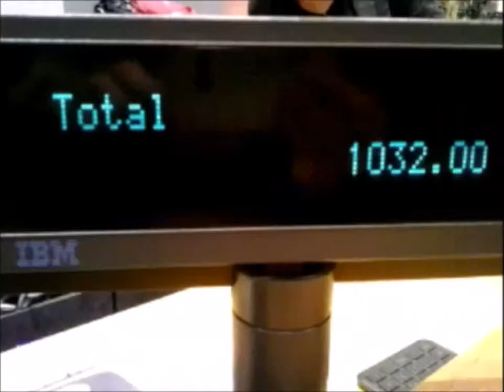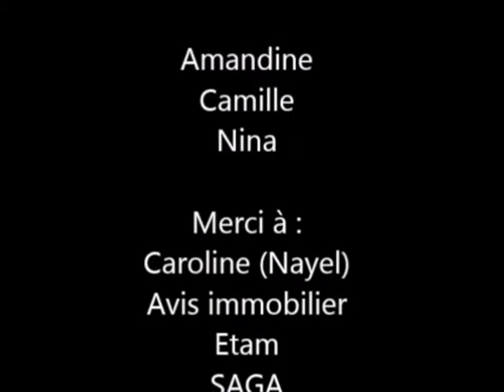Compétition Pocket Films - Travelling 2015 - Lucky Day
Une femme gagne au loto. Elle dépense donc démesurément mais cela ne va pas se passer comme prévu.

Réalisé par : Camille Tartu, Amandine Tual, Nina Portenguen du lycée Dupuy de Lôme de Lorient (56).